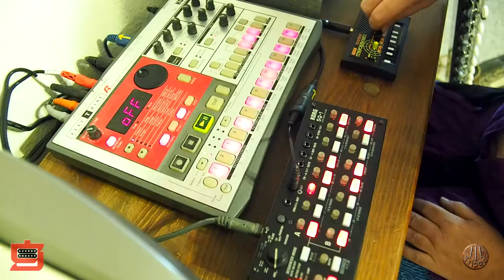Korg Monotron Delay Jam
Having fun with some of my Korg gear! This is a Monotron space jam.

The gear:
Monotron Delay
Electribe R
Prophecy
SQ-1